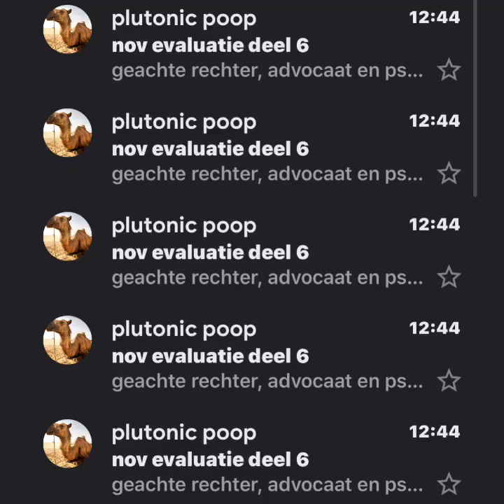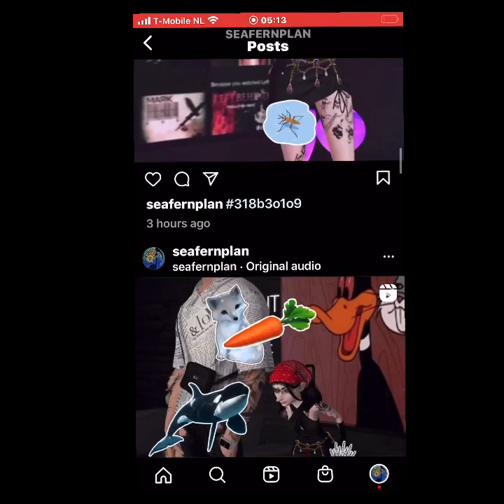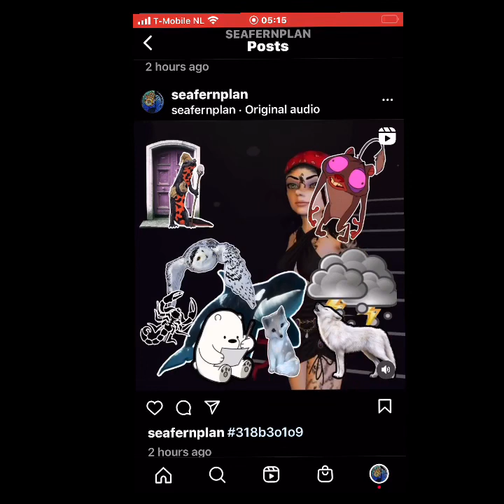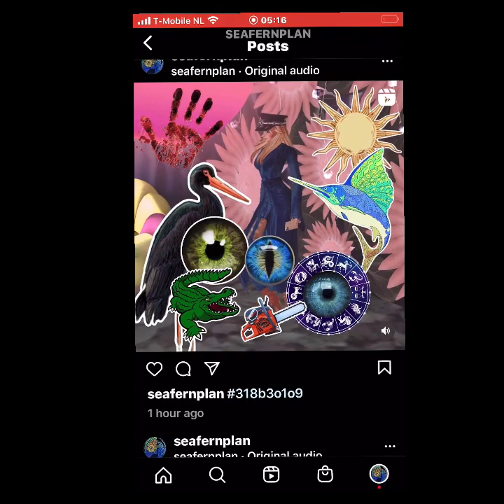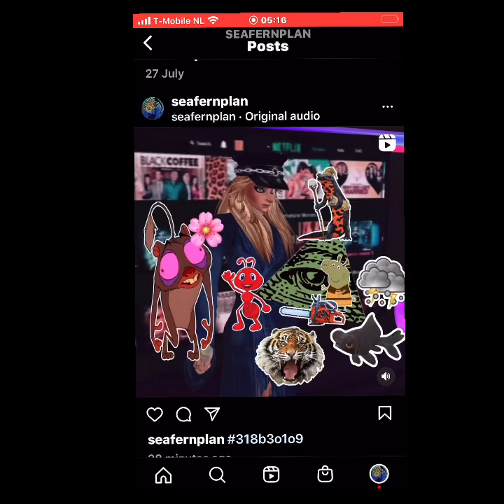318b3o1o9 on the cover of mycology mag